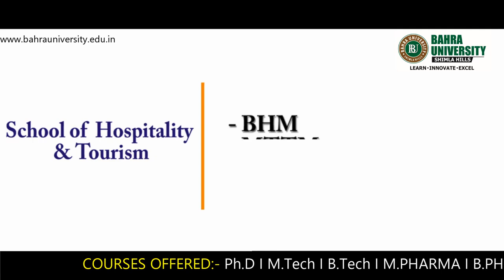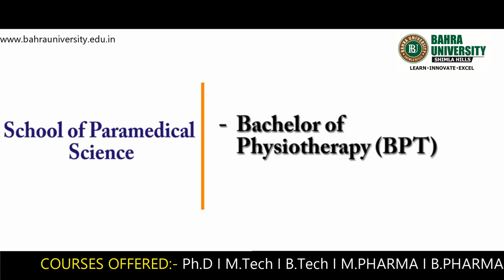Bahra University, Shimla Hills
Bahra University is a world class, multi-disciplinary University located amidst the picturesque surroundings of Shimla hills, aiming to advance knowledge and educate student's that will best serve the nation and the world in the 21st century. It is a prestigious venture of Rayat & Bahra group - one of India's largest and most reputed educational group. The University seeks "To be on the forefront of knowledge creation and dissemination in the global context'. With its world class teaching standards, outstanding faculty and innovative academic programs, Bahra University intends to sets a new benchmark in the Indian education scenario. The university is set up on over 25 acres, state-of-the-art residential campus, located amidst the scenic beauty of Shimla Hills, education at Bahra University is holistic, aimed at developing the intellectual and personal strengths of students, nurturing creativity and innovation through challenging project work, participative learning and providing an environment conducive to sparking ideas and imagination. The University integrates teaching, learning, research and extension education into a holistic framework. The University provides access to the high quality education, cutting-edge research and development of new technologies. As a platform for excellence in teaching, learning & administration, state-of art information technology is extensively used at Bahra University, contributing to the development of well-trained graduates, post graduates and doctoral students to meet the future professional manpower needs of the global market. The university prepares future leaders in various walks of life - science, Technology, business, basic sciences, social sciences, arts, sports and the community services. The University strives to develop professional competencies with flexibility, adaptability and passion for learning. The University is committed to social change and development through knowledge, innovation and leadership. Bahra university aims to be recognized globally for academic excellence, world class pedagogy, wide range of program me offerings, research initiatives, creating avenues for students to display their innovation and creativity, providing a range of career choices, nurturing faculty by various training and development programs, developing leadership skills and inculcating standards.
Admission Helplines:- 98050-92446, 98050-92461